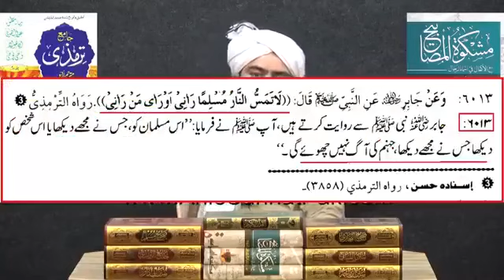TAQI USMANI KA YAZEED KA JHOOTA DIFA 2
He also talks about Hujjaj bin Yusuf.